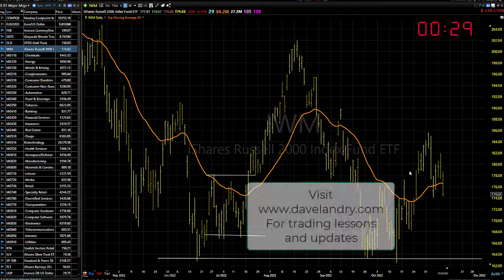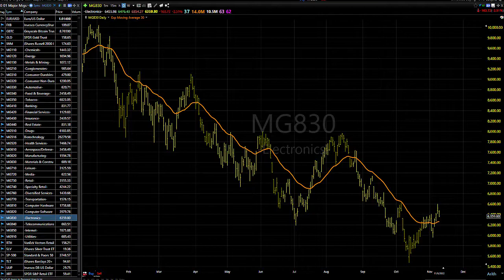11/10/22 Dave Landry's Market In A Minute-So, What Do We Do? Simple, Wait For Follow Through